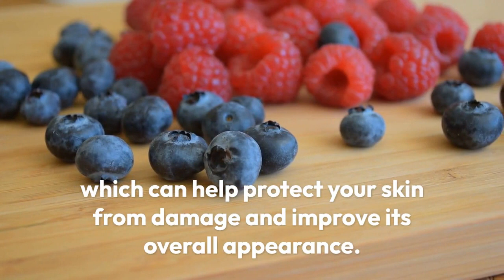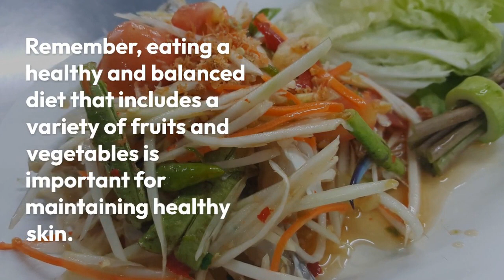Natural way to get fair skin fast and permanent by fruits.